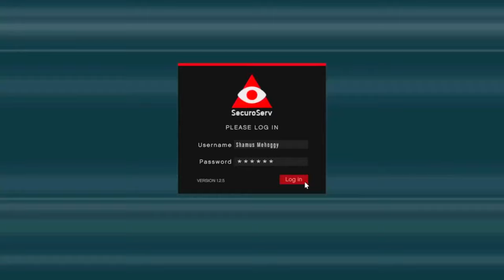If I Had A Hammer...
GTA Online Cinematic Series Episode 29

So today you find out that I quite often get very easily distracted from my current task, I find out what BLUE circles mean... and also that I might be slightly mentally unhinged...

Made with the help of using the rockstar editor in GTA5, on my Xbox Series X. Still learning the editor so bear with me on that one.

- "Karl Casey @ White Bat Audio"  Tracks  "Hackers" + "Broken"

SFX by
- Rockstar Editor
- freesfx.co.uk

Edited using
- Shotcut
- Rockstar Editor
- Audacity

Edited by
- Shamus Mehoggy